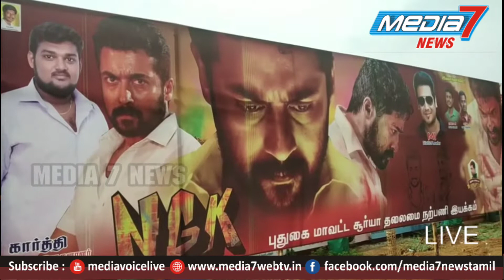நடிகர் சூர்யா நடிப்பில் NGK திரைப்படம் வெளியான எதிரொலி, ரசிகர்கள் மேள தாளம் முழங்க கொண்டாட்டம்..